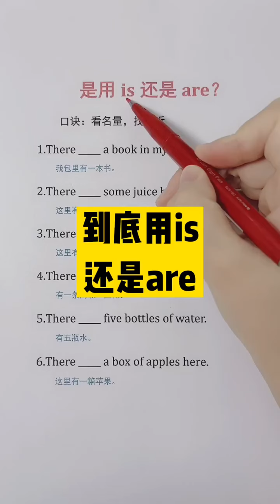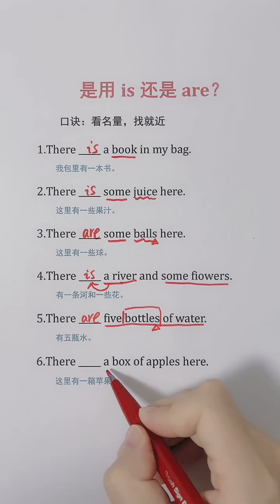早上700直播零基础英语，关注我学更多#开学加油站#零基础学英语#英语语法知识 1673067781 1444476